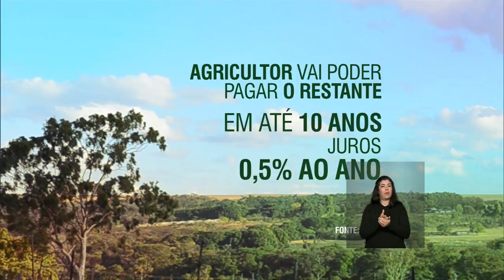Governo vai anunciar novos critérios do seguro da agricultura familiar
ATIVIDADES DA PRESIDENTA - 22.06.15: A presidenta Dilma Rousseff lança nesta segunda-feira (22) o Plano Safra da ‎Agricultura Familiar‬ 2015/2016. A cerimônia marca 20 anos do Programa Nacional de Fortalecimento da Agricultura Familiar (‪#‎Pronaf‬) e uma década do Seguro da Agricultura Familiar (Seaf).